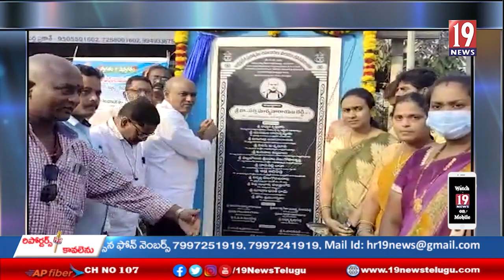ఎమ్మెల్యే సత్తి సూర్యనారాయణ రెడ్డి చేతుల మీదుగా 4 ఆర్ అండ్ బి రోడ్ల పనుల ప్రారంభానికి శంకుస్థాపన